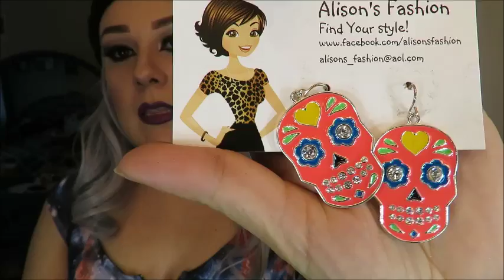Regalos y algunas compras 🎁 (❍ᴥ❍)